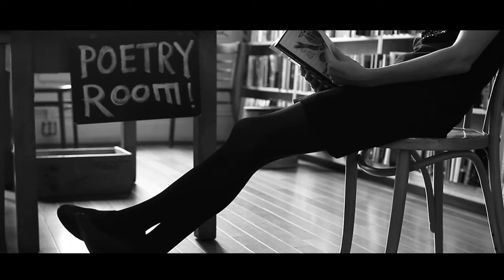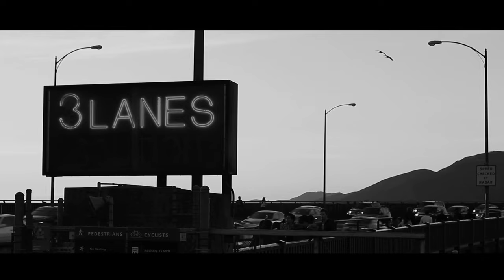A San Francisco Love Story by Greta Bellamacina for Harper's Bazaar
Harper's Bazaar showcases new creative talent Greta Bellamacina in her love poem to San Francisco